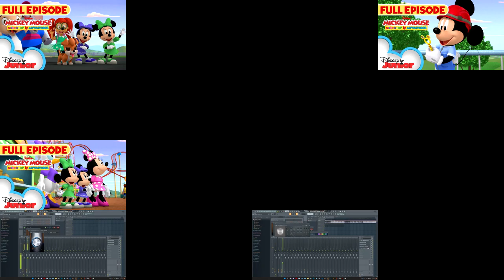[NBK Style] Checkers Rally - Sparta Remix (Ft. Multisource)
Inspired by:
Toure Taylor
The Frost

From Vegas Pro 14